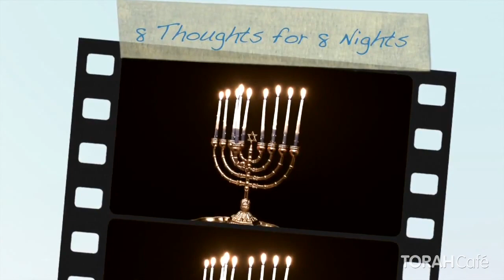Rabbi Jonathan Sacks on the Lights Chanukah, Havdalah and Shabbat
We can curse the darkness or light a little light.

Rabbi Lord Jonathan Sacks has a look at the three lights: Shabbos, Chanukah and Havdalah. Shabbos candles are lit inside, symbolizing the inner sanctity of the home; Chanukah lights are lit outside, in a doorway or in a window; and havdalah candles with their woven wicks represent the fusion of the inner light and the outer light.

ABOUT JLI